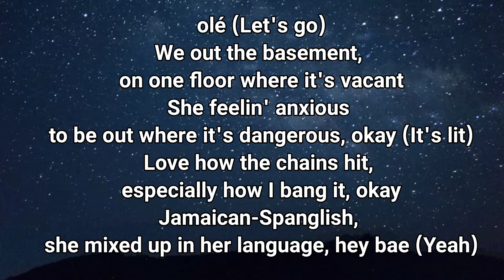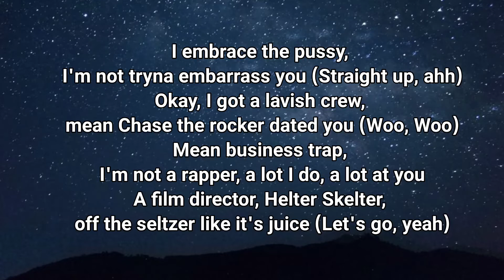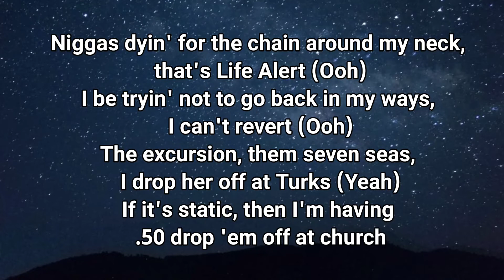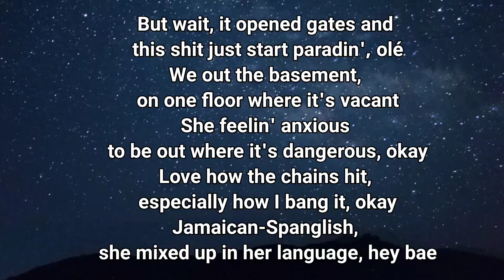Travis Scott - Escape Plan (Lyrics)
Lyrics:
12 figure estate plan, that was the escape plan
But hate investigating, that shit was a waste, man
But wait, I stopped the facing 'cause shit just start erasing
But wait, it opened gates and this shit just start parading, olé (let's go)
We out the basement, on one floor where it's vacant
She feeling anxious to be out where it's dangerous, okay (it's lit)
Love all the chains and especially how I bang it, okay
Jamaican-Spanglish, she mixed up in her language, hey bae (yeah)

That WAP need draining, just have it if you singing, okay (uh)
Fuck that Birkin, she just need some encouragement (uh)
Fix that attitude, she think she need a surgeon, okay
And show some gratitude, I put you in that altitude, okay
They stunt like Mannis do, I put you in that magnitude, oh, hey (yeah)
I embrace the pussy, I'm not tryna embarrass you (straight up)
Okay, I got a lavish crew, me, Chase the rocker the day did you (woo, woo)
Business trapper, I'm not a rapper, a lot I do, a lot at you
I filmed, directed, Helter Skelter, off the seltzer like it's juice (let's go, yeah)

12 figure estate plan, that was the escape plan
But hate investigating, that shit was a waste, man (right)
But wait, it opened gates and this shit just start parading, olé
We out the basement, on one floor where it's vacant (it's lit)
Jamaican-Spanglish, she mixed up in her language, hey bae

Niggas dying for the chain around my neck, that's Life Alert (ooh)
I be trying not to go back in my ways, I can't revert (ooh)
The Excursion, I'm seven seas, I drop her off at Turks (yeah)
If it's static, then I'm having 50, drop 'em off at church
Up early rolling up a Benny, she just wanna taste the candy (yeah, yeah)
Prolly soaking up her panties, nasty when she off the- (woo, woo)
Bust a move, I'm Marco Angie, I just went and bought a planet
Nah, that shit was never planted (yeah)

12 figure estate plan, that was the escape plan
She feeling anxious to be out where it's dangerous, okay

travis scottfran healyastroworldtravis scott new musicastroworld new musicastroworld official